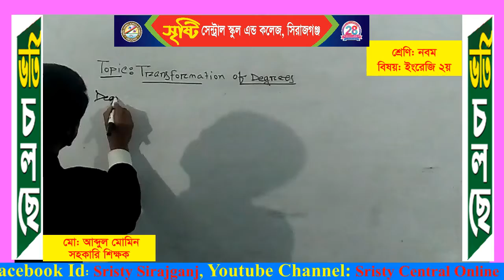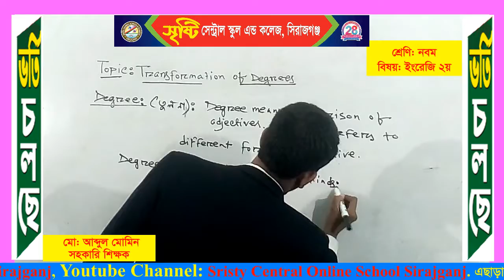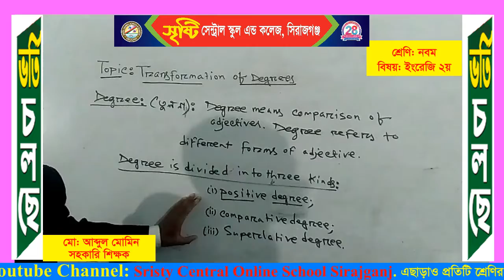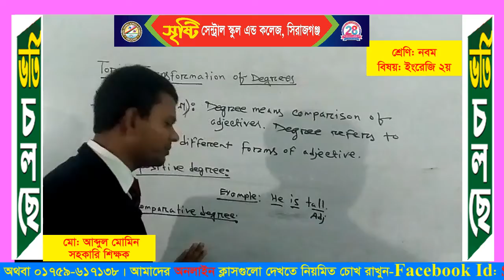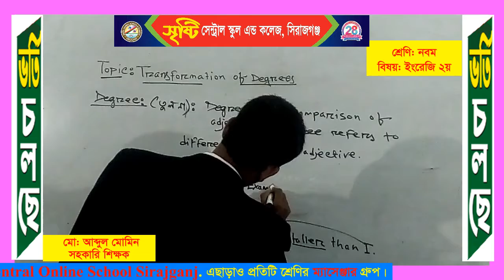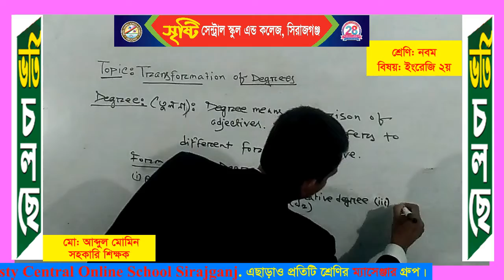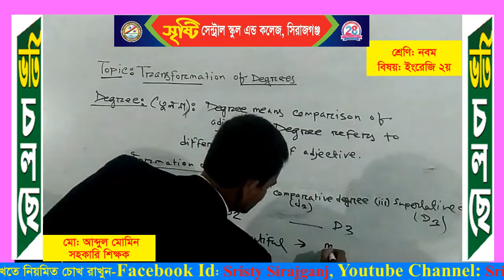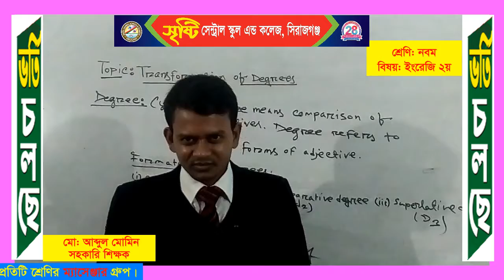শ্রেণি: ৯ম (বিষয়: ইংরেজি ২য় পত্র), শিক্ষক: আব্দুল মোমিন